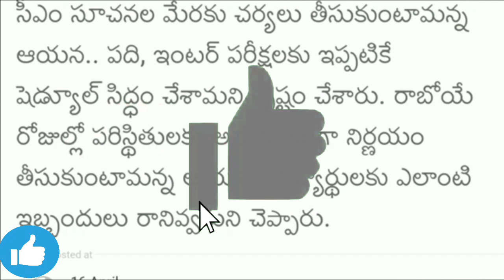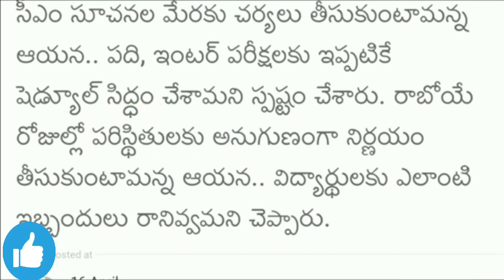AP | inter exams latest news || Examination sReally Conduct or Not in AP || AP inter exams 2021in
AP  | inter exams latest news || Examination s
Really Conduct or Not in AP || AP inter exams 2021in Telugu

Educational purpose

Source of the :- All Websites Owners